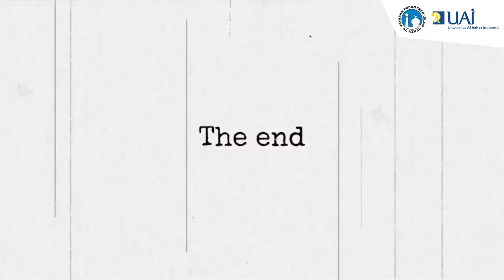Manajemen Kesan - Psikologi Sosial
Kelompok 5 - P12A1

Dosen Pembimbing: Masni Erika Firmiana, S.Sos., M.Si

Anggotan Kelompok :
Aliefa Nandhita Putri B
Dinar Tri Arwani
Julia Amanda
Nisa Khoiriyah